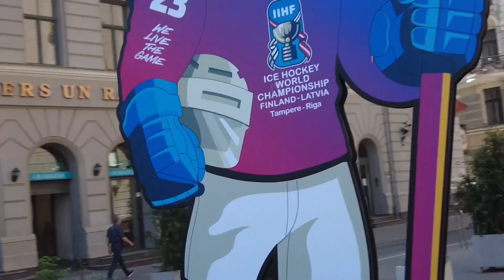Весна в Риге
В Риге вовсю идет Чемпионат мира по хоккею 2023. Наш корреспондент передает с места событий.